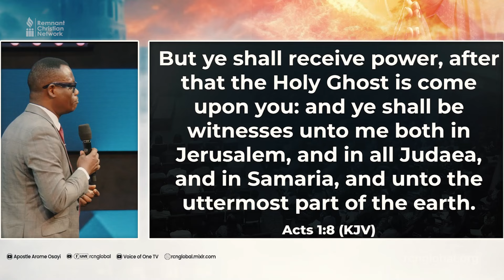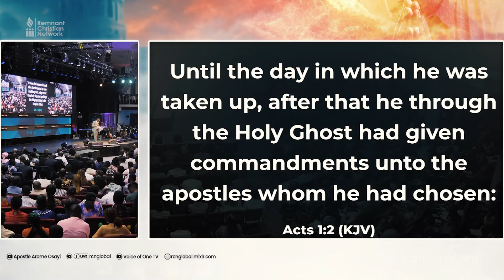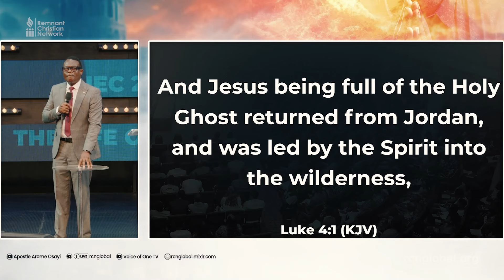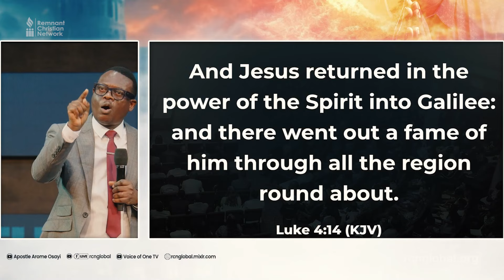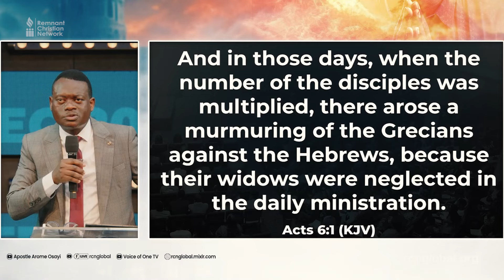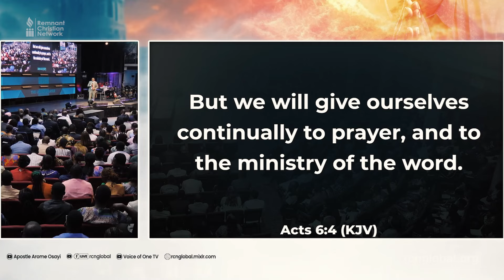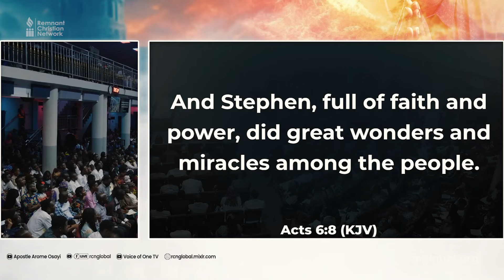PRAYER: THE REFINERY - APOSTLE AROME OSAYI